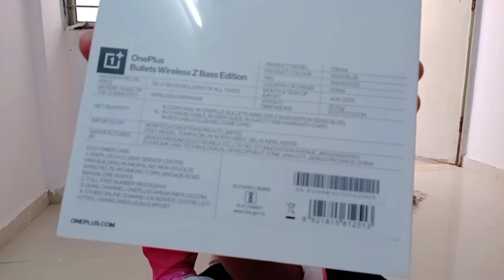one plesh handphon🤩😍